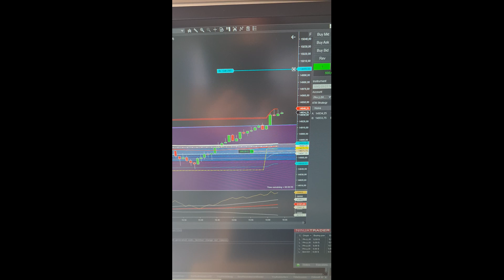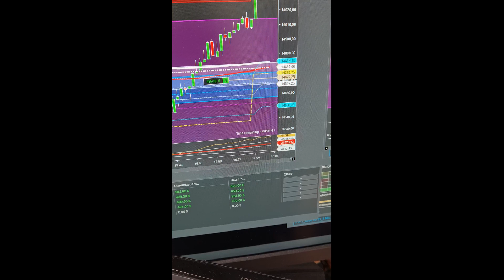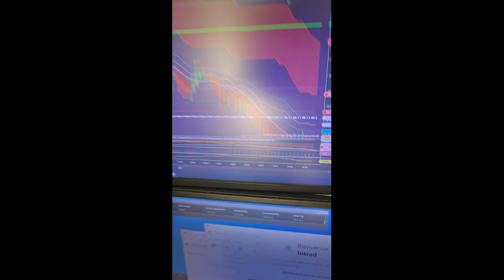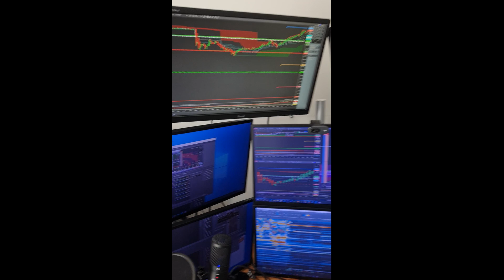+ 3000 $ - mes 5 comptes financés - Oneup et Leeloo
Dans cette vidéo je vous montre mes 5 comptes financés -
4 comptes Leeloo PA (Performance Account) et mon compte OneUp (MES Capital)
Ces 5 comptes ont un capital initial de 50 000$ chacun.

Notre Coaching Individuel vous permet de comprendre et appliquer des principes simples mais terriblement efficaces.
Nous vous aidons à corriger surtout votre comportement face aux marchés financiers

NASDAQ - SP500 - PETROLE - GOLD - EUR USD - T-NOTE

Important , si vous voulez des renseignements sur nos Formations-Coaching Finançables par le CPF ou Pole Emploi :

➡️ et Rejoignez le fil de discussion sur ce sujet sur Discord

Si vous ne souhaitez pas de coaching, juste une formation 200 vidéos + Webinaires + Communauté Discord à Vie :
CLIQUE ICI pour profitez de l'Offre Pack Gold -  Formation Trading sur Futures & Carnet d'Ordres

Vous pouvez perdre tout ou partie de votre capital sur les marchés financiers.
Ne trader que sur des comptes de démonstration tant que vous n'êtes pas sûr de vous.
Formez vous et entraînez vous sur une longue période avant d'ouvrir un compte réel.
Passez par une solution Oneup ou Leeloo trading peut répondre à la question de votre passage en mode réel car ils ont des règles strictes et de bon sens à respecter
Si vous n êtes pas capable de passer les tests de validation de 15 jours de l'une de ces 2 sociétés, c'est que vous n’êtes pas prêt à passer sur votre compte réel
En consultant n’importe quel matériel ou en utilisant les informations contenues sur ce site, vous acceptez le fait qu’il s’agisse d’un matériel pédagogique général et que vous ne tiendrez personne responsable des pertes ou dommages résultant du contenu fourni ici par «intrad.fr» Le trading peut contenir des risques substantiels. intrad.fr n’est pas un conseiller financier, et ne distribue pas non plus de conseils financier. L’utilisateur de produits et/ou des services de intrad.fr assume le plein risque et la responsabilité de son activité de trading. Tout trading comporte un risque. Risquez uniquement le capital susceptible d’être perdu. Les performances passées ne sont pas indicatives des résultats futurs. En utilisant les services de trading SASU INTRAD, vous reconnaissez que vous êtes un adulte consentant et que vous comprenez votre décision.